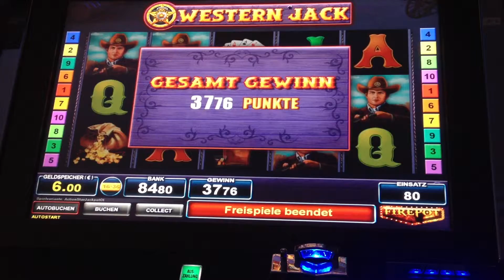Western jack 3